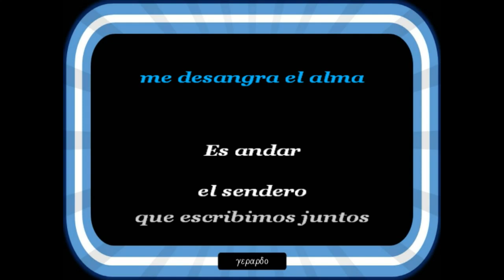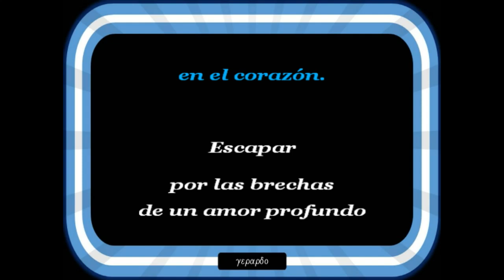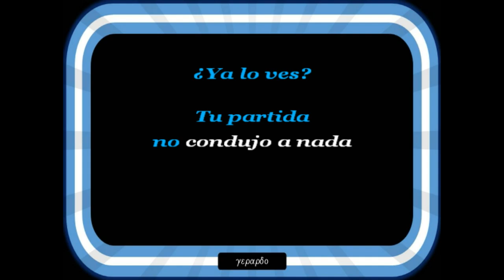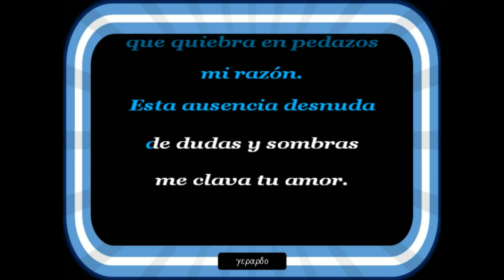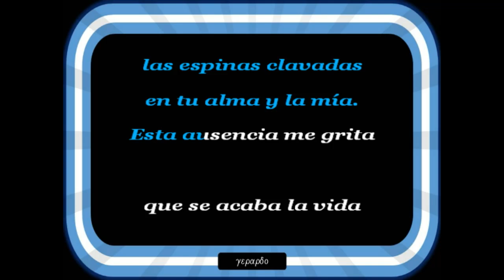David Bisbal - Esta ausencia - Karaoke (Tono bajo -3)